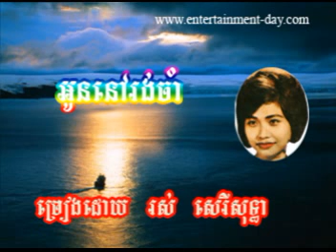1016 Sothea Oun Nov Rong Cham